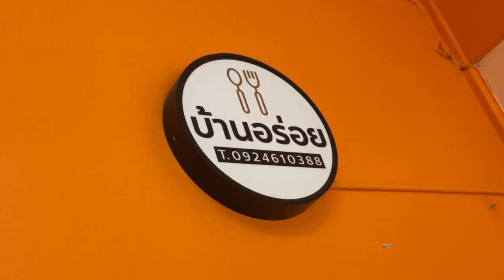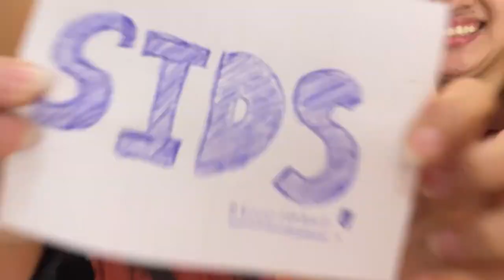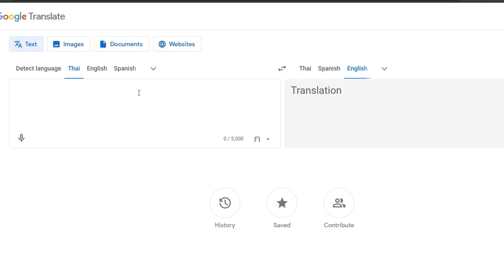TV Program: Si recommend.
TV program video นี้เป็นส่วนหนึ่งของรายวิชาภาษาอังกฤษ LI101001 Sec.93 ปีการศึกษา 2566

จัดทำโดย นักศึกษาชั้นปีที่ 1 มหาวิทยาลัยขอนแก่น

1. ศศิวิมล ภาณุโชติ (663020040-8)
2. ศิริวรรณ นวลวัน (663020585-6)
3. เสฎฐวุฒิ นาคสังข์ (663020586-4)
4. ไอวรินทร์ ชื่นแสน (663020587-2)
5. วรนุช หาญเสมอ (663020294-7)
6. ชญาดา ภาษาเวทย์ (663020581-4)
7. ธัญยรัตน์ สักการี 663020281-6